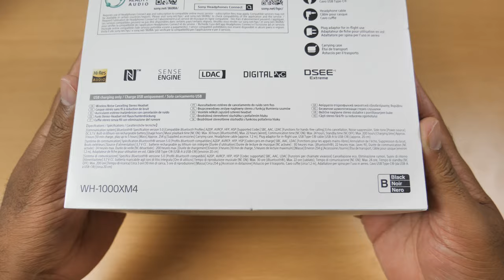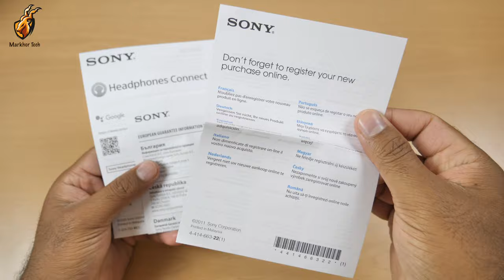SATISFYING UNBOXING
In this video you can watch Sony WH-1000xm4 wireless headphones unboxing

Twitter.com/send2usman
Instagram.com/MarkhorTech
Tiktok.com/@MarkhorTech
Facebook.com/MarkhorTech